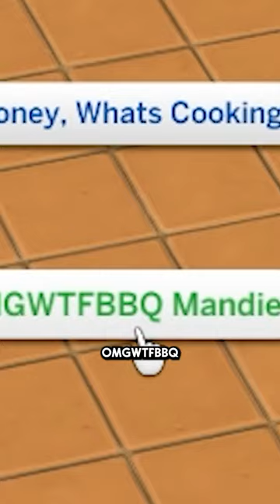the sims 4 is absolutely unhinged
translations:
hen = hun
Plumbella
Middlesbrough
TS8 8DU